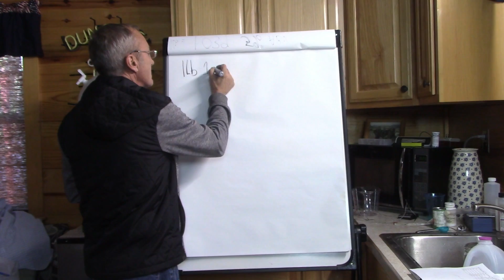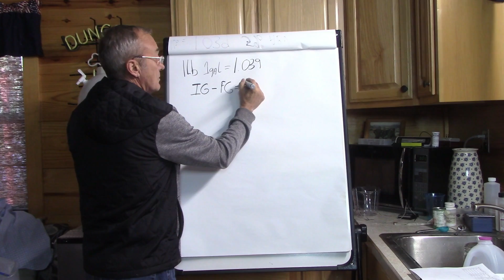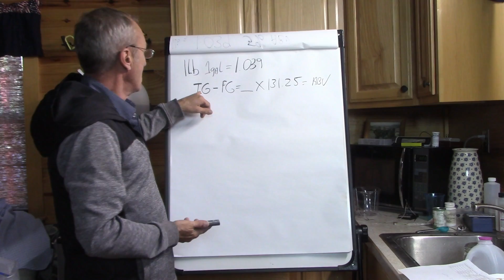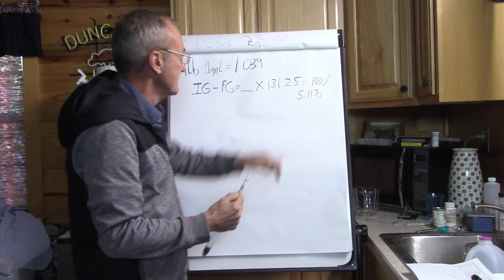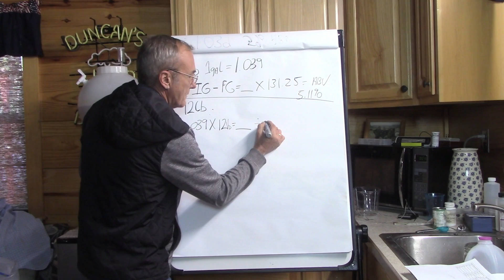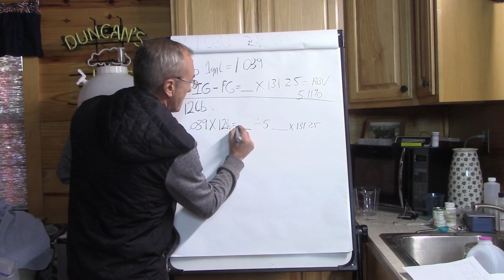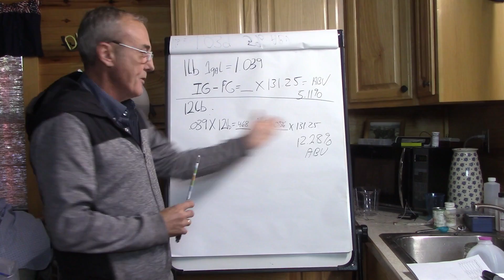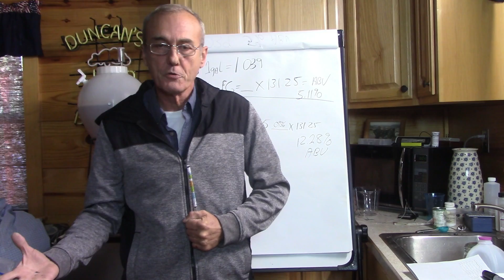SPECIFIC GRAVITY AND %ABV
This channel is designed to offer insight and background on the science, art and practice of making alcohol based products at home.